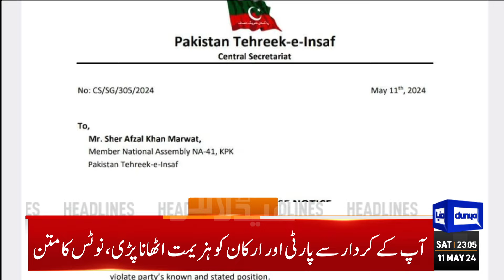Dunya News Headlines 11:00 PM | Lahore High Court | Child Marriage News | 11 MAY 2024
Saudi Prince Muhammad bin Salman's visit dates being contemplated

Downside risks for Pakistan remain exceptionally high: IMF

PM expresses govt desire to attract investment from UK, other countries

Punjab govt removes 29 law officers from their positions

PTA starts phase-wise blocking of non-filers' SIMs

Asif Zardari gets presidential exemption from Park Lane, Toshakhana references

Afghanistan floods leave more than 200 dead, thousands homeless, UN says